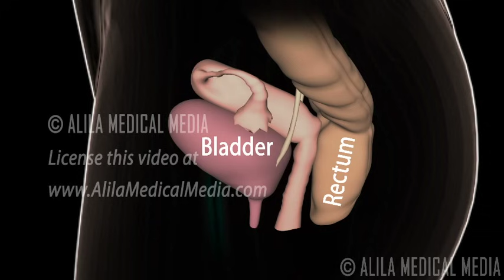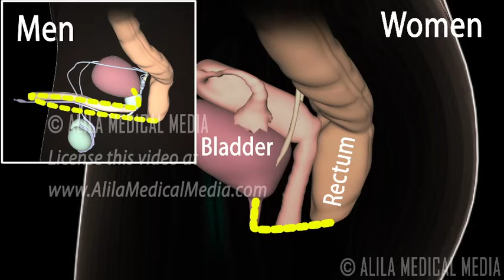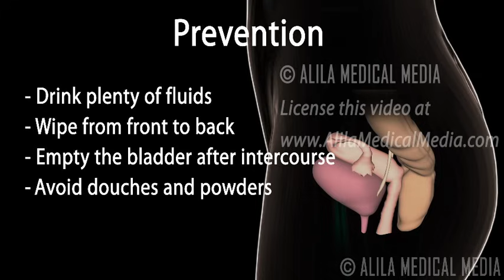Urinary Tract Infections, Animation.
(USMLE topics, urology) UTIs: symptoms, causes, risks factors, complication and treatment.

A urinary tract infection, or UTI, is an infection in any part of the urinary system — the kidneys, ureters, bladder and urethra.
An infection of the urethra, or urethritis, may cause burning sensation when urinating and cloudy discharge. A bladder infection, or cystitis, may result in pelvic pain, frequent, painful urination, and blood in urine. A kidney infection, or acute pyelonephritis, may cause back pain (possibly only on one side), high fever, chills and nausea.
UTIs typically occur when bacteria enter the urinary tract through the urethra and multiply in the bladder. Most commonly, these bacteria come from the digestive tract through fecal matter. UTIs are more common in women because of their anatomy. Specifically, the short distance from the A to the opening of the urethra and bladder makes it easier for the bacteria from the digestive tract to reach the urinary system. This is why the most common UTIs occur mainly in women and affect the bladder and urethra.
Other bacteria may be brought over with S contact. Women who use certain types of birth control such as diaphragms or spermicidal agents are more at risk. Hormonal deficiency during menopause also makes women more vulnerable to infection.
Infection limited to the bladder can be easily treated with antibiotics. However, if left untreated, a lower urinary tract infection may spread up to the kidneys where it becomes more dangerous. A kidney infection may result in permanent kidney damage. In rare cases, an infection may also spread to the bloodstream and can be life threatening.
Urinary tract infections can be prevented following these steps:
- Drink plenty of fluids – to flush out bacteria more frequently.
- Wipe from front to back after a bowel movement - this helps prevent bacteria in stools from spreading to the urethra.
- Empty the bladder soon after I to flush bacteria.
- Avoid feminine products such as douches and powders, which could irritate the urethra.
- Avoid diaphragms and spermicides as birth control methods